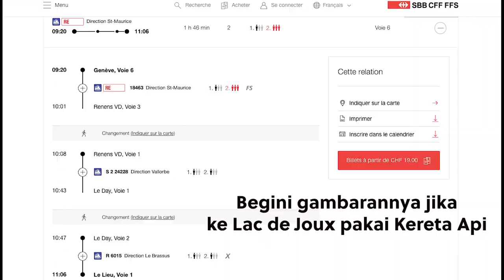LAC DE JOUX | Danau Serbaguna di Vallée de Joux, Vaud - Swiss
Hello Semuanya

Di video ini kalian akan melihat betapa kerennya danau di atas gunung ini menjadi sebuah danau yang serbaguna.

Semoga video ini menginspirasi kita semua agar di daerah kalian akan memiliki danau atau telaga yang ya mirip-mirip danau di video ini. Kebersihannya, ketentramannya dan penataan ruangan terbukanya.